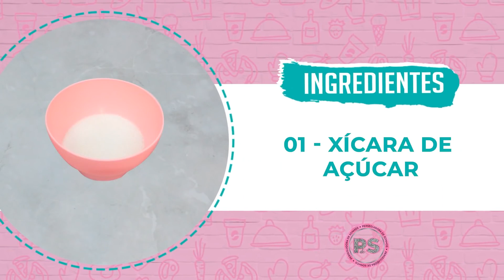Delícia em Pote: Receita de Bolo Mousse de Chocolate para Saborear! (perseguidora de sonhos)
Descubra o segredo da confeitaria refinada com nossa receita irresistível de Mousse de Chocolate no Pote! Neste vídeo, mergulhe no mundo encantador da confeitaria criativa enquanto compartilhamos com você nossa técnica exclusiva para criar a sobremesa perfeita.

Aqui, você aprenderá todos os passos para preparar um delicioso mousse de chocolate que será a estrela de qualquer ocasião. Desde os ingredientes até o passo a passo de como fazer mousse de chocolate, nossa equipe de especialistas em confeitaria irá guiá-lo de forma fácil e rápida.

E não para por aí! Vamos mostrar como montar essa maravilha em potes individuais, tornando-a uma sobremesa fácil e rápida para qualquer evento. Você vai se surpreender com a praticidade e a economia desta sobremesa.

Queremos que você domine a arte da confeitaria refinada e, por isso, explicamos detalhadamente como confeitar seu mousse de chocolate para um visual de dar água na boca. E para completar, compartilhamos dicas valiosas sobre como fazer chantilly de maneira impecável.

Este vídeo é perfeito para iniciantes na confeitaria refinada e para aqueles que desejam aprimorar suas habilidades. Portanto, junte seus ingredientes, prepare sua batedeira e embarque nesta jornada de sabor e criatividade com o Confeitaria Refinada. Não espere mais, assista agora e se torne um expert em mousse de chocolate e chantininho!